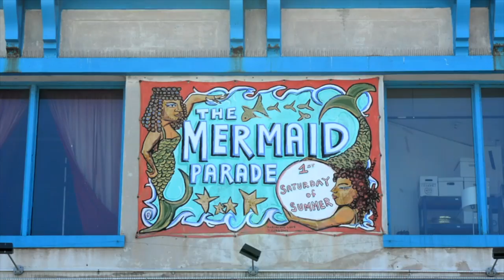BRIGHTON BEACH BROOKLYN Брайтон Біч Сoney Island Брайтон Бич Бруклин Маленькая Одесса Little Odessa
Якщо Париж Франція, то Коні-Айленд, в період з червня по вересень – весь світ.." - Джордж К. Тілью підприємець, власник першого парку розваг на Коні Айленді.

Брайтон Бич - (англ. Brighton Beach) — район, расположенный в Нью-Йорке, на самом юге Бруклина, на берегу Атлантического океана. Другое название — Маленькая Одесса (англ. Little Odessa). Брайтон-Бич граничит с Шипсхед-Бей на севере и востоке по Белт-Паркуэй, Нептьюн-авеню, Кэсс-плейс и Восточной 12-й стрит, с Манхэттен-Бич на востоке по Корбин-плейс, с Кони-Айленд на западе по Оушен-Паркуэй.
Получил известность в СССР с середины 1970-х годов как место компактного проживания эмигрантов из СССР, в основном евреев с Украины и из России. После развала СССР в Брайтон-Бич стали селиться выходцы из стран бывшего СССР. Население, согласно данным за 2010 год — 23 431 житель.

1911 згорає Dreamland (місто фріків)
1914 згорає Лунапарк
місто приймає назад цю землю і перетворює її в громадський парк. Лунапарк стає стоянкою для автомобілів.
Після пожежі на Коні-Айленд Manhattan перетворюється на театр архітектурних винаходів. А кожного року на прикінці червня на місці Лунапарку люди святкують літо, оспівують тепло, морський бриз і безтурботність.

Coney Island is a peninsular residential neighborhood, beach, and leisure/entertainment destination on the Coney Island Channel, which is part of the Lower Bay in the southwestern part of the borough of Brooklyn in New York City.
Кони-Айленд (Coney Island) — полуостров, бывший остров, расположенный в Бруклине. Название происходит от искажённого нидерландского Konijn Eiland — Кроличий остров.

На Дерибасовской хорошая погода или На Брайтон-Бич опять идут дожди - Леонид Гайдай

Брайтон Біч Lilliputia dwarf  midget tourist tourism tour Circus Sideshow World Circus Freak Show Ellis Island Ringling Brothers Bailey Circus tattoo illusionist Guinness World Records Cirque du Soleil performers entertainment Clown Acrobat Dance spectacle exhibition horse race horse riding display animals design arena train railroad hot dog Eiffel Tower world exhibition expo World's Fair Crystal Palace amphitheater theatre facility opera ballet Variety Arts gymnastics international tours skill nouveau cirque Ringmaster Trampoline aerial acts Trapeze Contortion Corde lisse Plate spinning exotic creatures menagerie cage animal trainer tiger tamer
Rem Koolhaas Delirious New York artsy coda story телеканал дождь culture телеканал прямий waldorf astoria community history история movie film territory native americans new Amsterdam theory globe archeology moscow maxim gorky chorus backstage souvenirs indians colony atlantic ocean skyscraper architecture неизвестный история города путеводитель легенды предания landmark tale subway construction sidewalks system for dummies verrazzano hudson east river stuyvesant cortlandt the new yorker new york times quotes washington wall street fulton astor vanderbilt edison roebling mark twain rockefeller la guardia jfk view irving musical broadway williamsburg bedford central park west side story times square brooklyn bridge breakfast at tiffany's harlem bronx queens gangs sex and the citycelebration holiday event mermaid parade summer stage fifth avenue fourth of july metropolis taxi driver yellow cab gotham eyewitness travel guide limelight photography store library archive colonial grand central terminal education united states usa directions pocket yankee stadium town artifacts country the onion memoir diary documentary live footage observation amusement laboratory study history channel discovery National Geographic караван историй журнал reality голос америки voa моя планета мир первый канал нтв рен тв муз тв mtv viva Euronews Vice NBC cbs ABC HBO SHOWTIME CNN TBS chinatown little italy квартал 中国国际电视网英语频道 康尼島 布萊頓海灘 布魯克林 紐約 Mental Floss cruise destination geography журналіст література тиждень Український Нью Йорк Ukrainian New York туризм Город атлас прогулка жизнь в америке Двухэтажная Америка Одноэтажная Америка акцент познер symbol icon Lonely Planet вокруг карта екскурсія гид панорама humans of new york Путешествие madison square garden tips downtown weegee big apple metropolitan staten island cyclone chronicle hiking vintage fashion district underground time out monument empire state building heritage plaza Lower East Side Jewish Traveller walk Best of New York lincoln center illustration free ticket must see cool restaurant Greenwich Village shopping discount sale flatiron jazz museum of sex avant garde art deco cloisters zoo neighborhood rent real estate   book writer explorer myth waterfront skyline romantic things to do best top popular long island hamptons michelin zagat night club art gallery soho generation Undiscovered
i love new york Graffiti gourmet style nightlife synagogue hottest spots bike ride hidden retro vacation house home richard avedon ebbets alfred eisenstaedt Diane Arbus associated press Leonard Freed